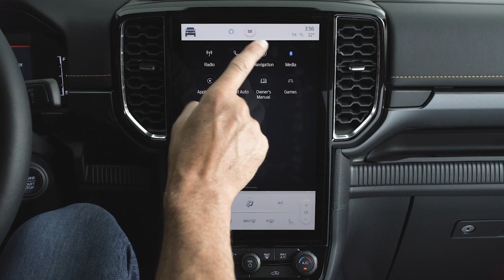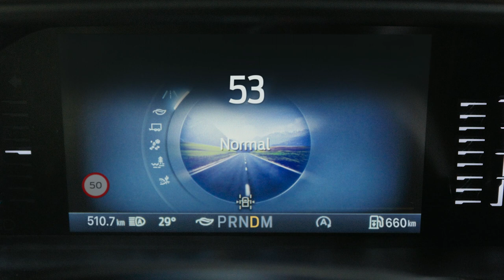Ford Ranger | Performance | Ford News Europe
Meet the All-New Ford Ranger. With a wide choice of engines, drivetrain options, and assistance technologies – it’s smarter and more enjoyable than ever. Off-road, or on it.

The All-New Ranger offers the latest range of Ford EcoBlue diesel engines, including both a single and bi-turbo 2.0-litre diesels and a new 3.0-litre V6 twin turbo diesel.

With three powertrains available, offering up to 240 PS of power and 600 Nm[1] of torque, you’re sure to find the right one for you.

Featuring new E-All-Wheel Drive rotary shift dial, the New Ford Ranger Terrain Management System fine-tunes vehicle settings to suit the conditions.

And a new E-All-Wheel Drive rotary shift dial lets you shift between available drive modes: NORMAL and ECO for ordinary roads; TOW HAUL for when pulling a trailer; SLIPPERY for loose surfaces; and MUD/RUTS or SAND for more rugged off-roading[2].

The new Ford Ranger’s interior technology features include: a 10” or 12” SYNC 4A[3] Touchscreen with connected navigation and 360-degree camera[4].

As well as an array of driving assistance features[4] keeping you effortlessly on track. Such as Intelligent Adaptive Cruise Control, Lane-Keeping Aid, Traffic Sign Recognition, and Advanced Active Park Assist.